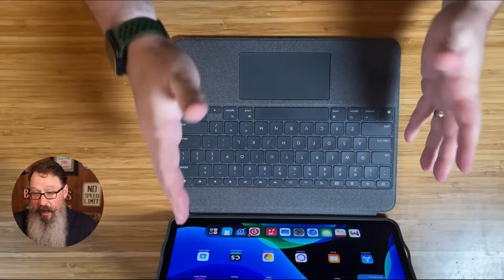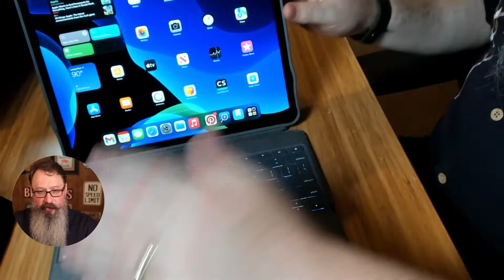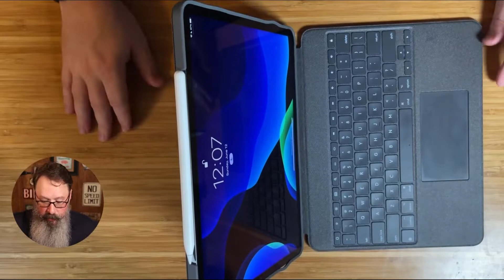Transform Your iPad Pro 12.9" (5th & 6th Gen) into a Laptop with Logitech Combo Touch Keyboard Case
👉 Grab the Logitech Combo Touch Keyboard Case (Amazon)

The Logitech Combo Touch Keyboard Case is specifically designed for the iPad Pro 12.9-inch (5th and 6th gen - 2021 and 2022) with model numbers A2378, A2461, A2379, and A2462. With four versatile use modes, this keyboard case allows you to type, sketch, view and read without ever having to remove your iPad Pro from the keyboard case.

The detachable keyboard and adjustable kickstand provide more flexibility and 50 degrees of adjustable viewing angles, so you can work at the angle that's most comfortable for you. The large, click-anywhere trackpad is responsive and reliable, allowing you to use the entire surface to work and perform Multi-Touch trackpad gestures.

The backlit, laptop-like keyboard features 16 levels of brightness and a full row of iPadOS shortcut keys that provide one-tap access to volume controls and more. The durable form-fit cover protects the front, back, and corners of your iPad Pro, securely holding it in place no matter what you’re doing.

The SMART CONNECTOR technology allows for instant power and pairing with the Combo Touch keyboard case and eliminates the need for charging as power is sourced directly from your iPad Pro. Additionally, the case also features a convenient opening in the side to easily charge your Apple Pencil while keeping the case on. With 16 levels of adjustable backlighting and full row of iPadOS shortcut keys, the Logitech Combo Touch Keyboard Case is a must-have accessory for your iPad Pro 12.9-inch.